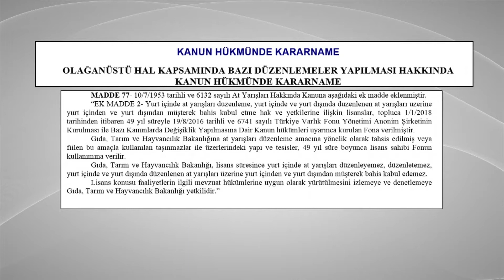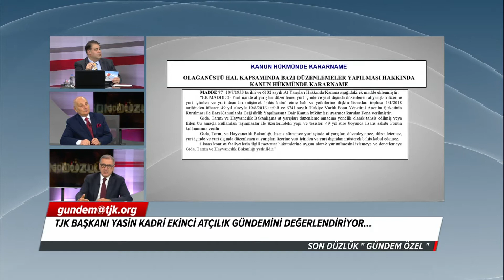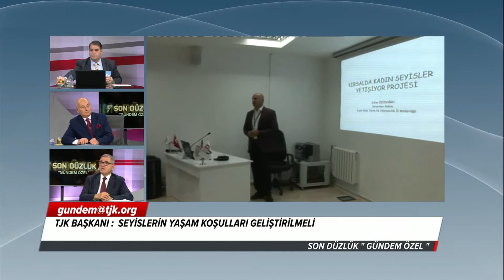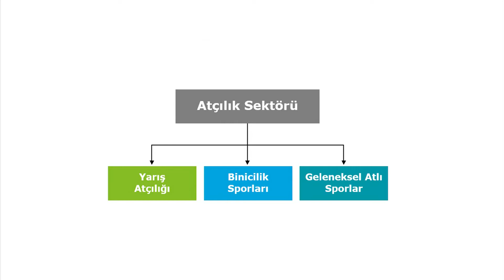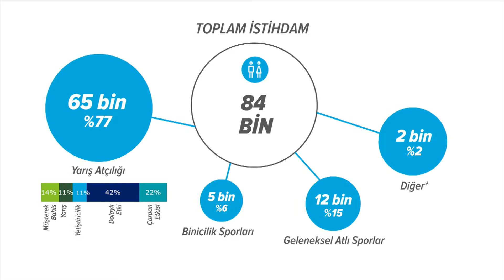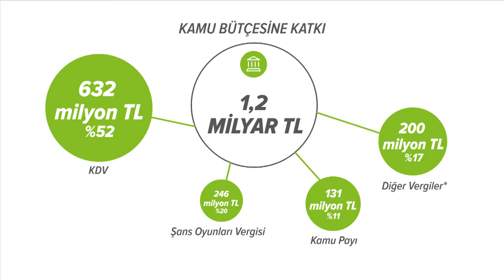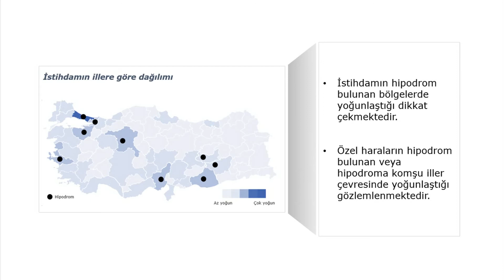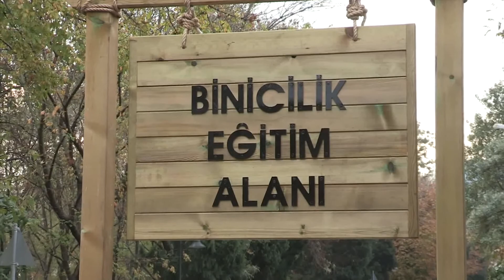Son Düzlük Özel 04/11/2017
Kulübümüz Başkanı Yasin Kadri Ekinci, “Son Düzlük Gündem Özel” programında, TAYTV Genel Yayın Yönetmeni Hakan Cantınaz’ın ve At Yarışı Yazarları Derneği Başkanı, deneyimli gazeteci Reşat Köstem’in TJKTV – TAYTV ortak yayınına konuk oldu.

4 Kasım Cumartesi günkü programda Başkan Ekinci; başta Varlık Fonu konusu olmak üzere, teşvik şartnamesinin yürürlükten kaldırılması, yeni açılacak hipodromlar, Geleneksel Spor Dalları ve Binicilik Federasyonlarıyla atçılığın bütün dallarını geliştirme yönündeki çalışmalar, At Şehri projesi, Deloitte’un Atçılığın ekonomiye katkısı araştırması, yeni başlatılan 8-10 yaş çocuklara binicilik kursu ve diğer sosyal sorumluluk projeleri gibi atçılıkla  ilgili güncel konularda bilgiler paylaşarak, at sahibi, yetiştirici, yarışseverler ve ganyan bayilerinden gelen soruları canlı yayında yanıtladı.

Başkanımız Yasin Kadri Ekinci: “Atçımız rahat olsun”

Türkiye Jokey Kulübü’nün 65 yıldır kamu yararına faaliyet gösterdiğini,  IFHA Dünya At Yarışçılığı Federasyonu, Avrupa ve Akdeniz Yarışçılık Federasyonu ile Asya Yarışçılık Federasyonu’nun  da üyesi olduklarını belirten Ekinci, TJK’nın dünya ortalamasının çok üzerindeki kesintilere rağmen, cirosunu her yıl arttırarak yetiştiricilik, yarışçılık ve Müşterek bahisleri başarıyla organize ettiğini ifade ederken, dünyadaki bir çok yarışçılık ülkesinin bu başarı hikayesini merak ettiğini ve örnek aldığını söyledi.

Başkan Ekinci, Türkiye Jokey Kulübü’nün yıl sonuna kadar 5602 ve 6132 sayılı kanunlar ve yönetmeliklere uygun olarak müşterek bahisleri organize etme yetkisinin sona ereceğini ve yeni lisansın verilmesi konusunda yetkili kurumun, 1 Ocak 2018 yılından itibaren Türkiye Varlık Fonu olduğunu belirtti.

Türkiye Varlık Fonu’nun konuyla ilgili çalışmalar yaptığını, tüm bu çalışmaların ve değişikliklerin bir devrim olacağı ve sektör için de faydalı bir durum oluşturacağının altını çizen  Ekinci, yapılacaksa  özelleştirmenin de 5602 ve 6132 sayılı kanunların ve yönetmeliklerin revize edildikten sonra yapılmasının sektörün geleceği açısından daha doğru olacağını söyledi ve gerek yapılması gerekli olan tüm revizeler, gerekse sektörün büyümesi için yapılması gerekenler konusunda tüm çalışmalarının somut şekilde hazır olduğunu ekledi.

Başkanımız Yasin Kadri Ekinci: “Derneklerimizle müşterek hareket etmekteyiz”
Atçılık sektörü denildiğinde Türkiye Jokey Kulübü’nün, Türkiye Yarış Atı Yetiştiricileri ve Sahipleri Derneği, Safkan İngiliz Atı Yetiştiricileri ve Sahipleri Derneği ve Safkan Arap Atı Yetiştiricileri ve Sahipleri Derneği gibi Atçılık Derneklerimizden farkının bulunmadığını belirten Ekinci “Sektörün menfaati doğrultusunda üyesi olduğumuz Atçılık Derneklerimizden farklı düşünmüyoruz. Aramızda hiçbir sürtüşme yok, saygı ve sevgi içinde hareket ediyoruz” dedi.

Yasin Kadri Ekinci son olarak, “Türkiye Varlık Fonu, Türkiye’nin değerlerini yükseltmek için kurulan ve bu işin pratik çözümlerini üretebilecek kabiliyette bir fon.  Gördüğümüz ve izlediğimiz kadarıyla atçılık, Varlık Fonu tarafından çok yakından takip ediliyor. Çok kısa zamanda sonuca ulaştırılacağından şüphe duymuyorum. Atçılarımız bu konuda müsterih olsunlar. Türkiye’de bu değerler, bu sektör çok büyüyerek gelişecektir. Bunlardan kimsenin şüphesi olmasın. Her türlü hazırlığa hiç tereddüt edilmeden devam edilsin. Gerek yarış ikramiyelerinden gerekse aşımlardan korkmasınlar. Türkiye Varlık Fonu Atçılığı büyüterek geliştirecektir” dedi.